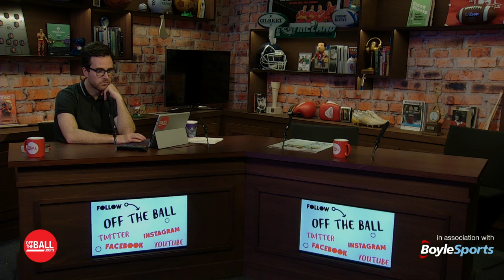“I don’t think they’d say it, but they’d be pretty happy with the loss against Holland.”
Dan McDonnell joined us from Tallaght Stadium to discuss Ireland Women's loss in the World Cup qualifiers against the Netherlands.